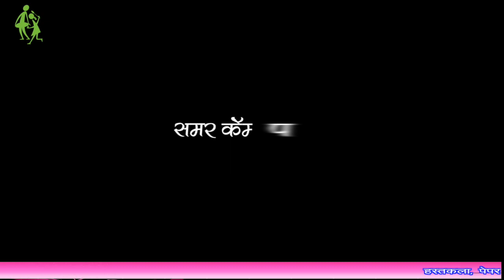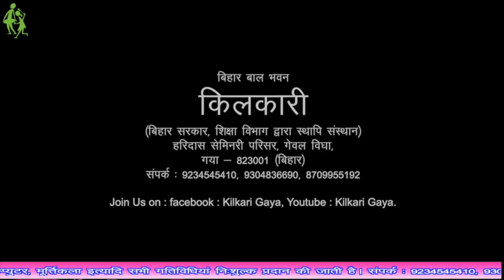समर कैंप समापन समारोह-2020(योगा प्रशिक्षन)